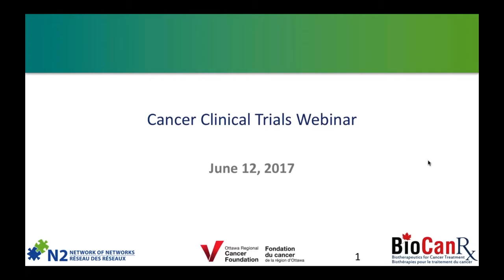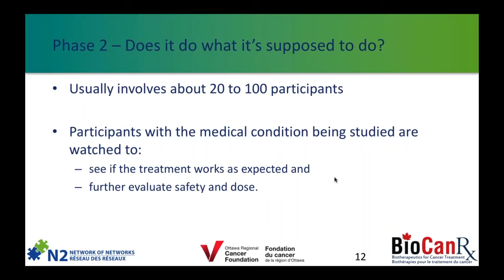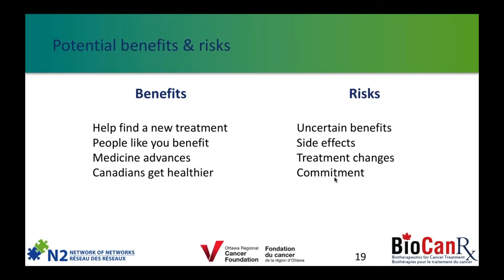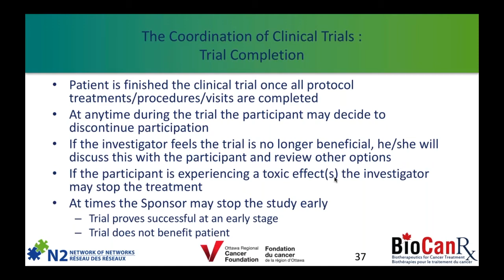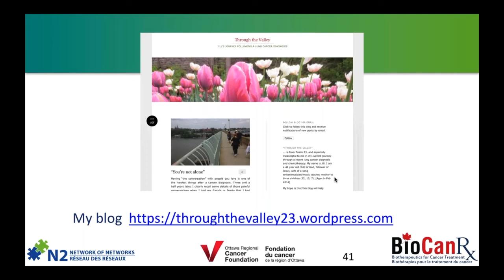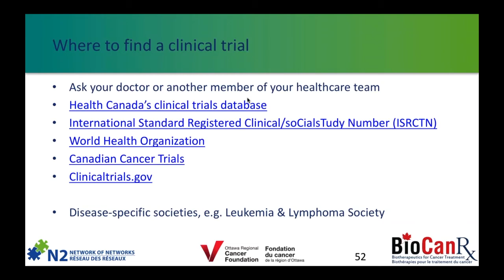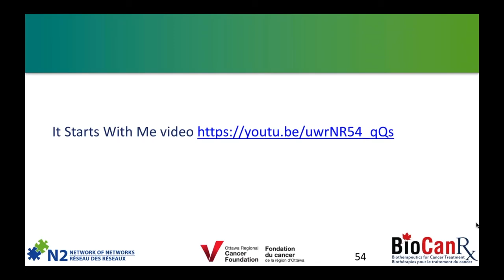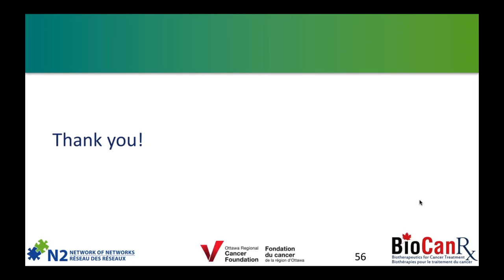Cancer Clinical Trials Webinar for Cancer Coaches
BioCanRx, Network of Networks (N2) and the Ottawa Regional Cancer Foundation (Cancer Foundation) came together to create this webinar for the cancer coaches at the Cancer Foundation as a tool for raising awareness about cancer clinical trials and for building capacity in serving and supporting people living with cancer, so that more people can access clinical trials.

This is the video of the webinar that was co-hosted by the three partners on June 12, 2017, at the Cancer Foundation’s Maplesoft Centre, the Cancer Survivorship Centre.

The webinar was moderated by Renée Leduc from BioCanRx, and general information and resources about cancer clinical trials were provided by:
  • Dr. Natasha Kekre from the Ottawa Hospital Research Institute;
  • Faye Aspelund from the Canadian Cancer Clinical Trials Network and The Ottawa Hospital Cancer Centre;
  • Jill Hamer-Wilson, who has participated in a clinical trial; and
  • Dawn Richards from N2.

The video also features a question and answer session at the end of the webinar, between the webinar speakers and participants (i.e. the cancer coaches at the Cancer Foundation).

Webinar agenda:
  • Welcome & Introduction by Renée Leduc and Dawn Richards 0:00
  • Introduction to Clinical Trials: 1) Why do we do cancer clinical trials, 2) What are cancer clinical trials, 3) Why might you want to participate by Dr. Natasha Kekre 4:50
  • The Coordination of Clinical Trials and What to Expect by Faye Aspelund 35:47
  • Clinical Trial Participant's Experience by Jill Hamer-Wilson 46:04
  • N2 & Ottawa Hospital Resources by Dawn Richards and Faye Aspelung 1:07:11
  • Questions? 1:18:16
  • Closing Remarks 1:44:40

BioCanRx, N2 and the Cancer Foundation wish to thank the webinar speakers and participants for their time and dedication in working together on this webinar, with special thanks to the speakers for generously sharing their expertise, experience and unique insights.

We hope that this webinar has helped answer your questions about cancer clinical trials.